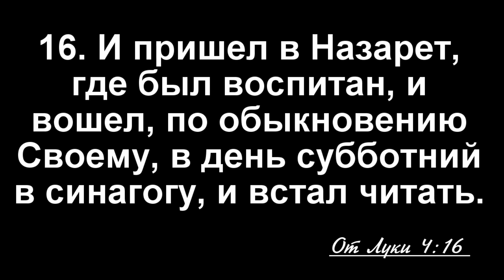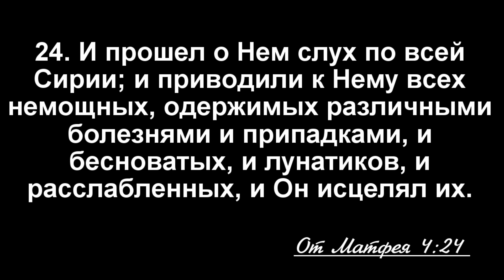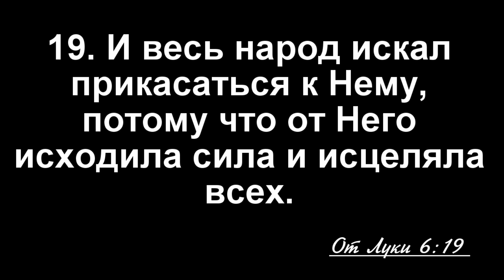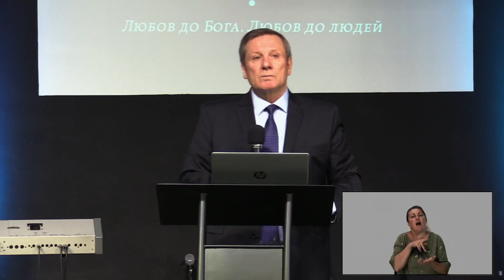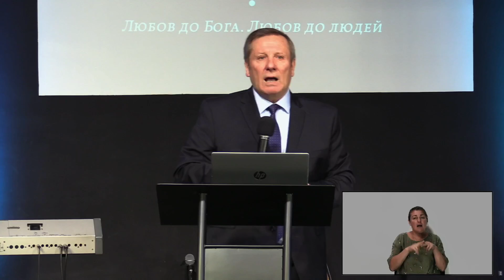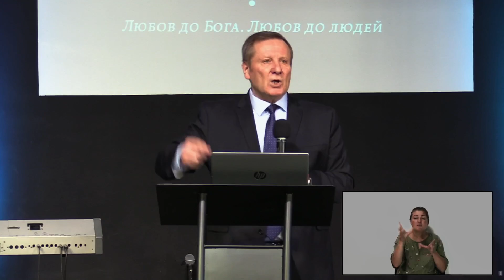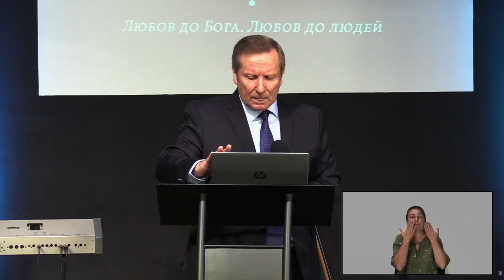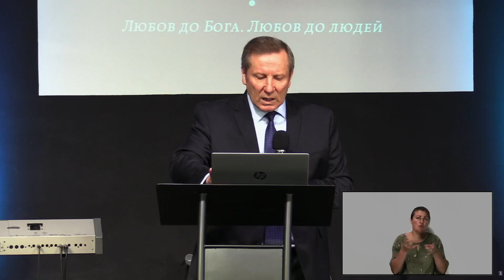От Него исходит сила и исцеляет всех | Пастор Василий Н. Томев | Сурдоперевод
Проповедь от 16 августа 2020

Ми - Об'єднана Пятидесятницька Апостольська Церква
Наші богослужіння проходят кожної неділі о 10;30

📍 м. Київ, вул. Михаила Максимовича, 10, 2-й поверх
Метро Васильківська. Вихід до "Амурська площа", "вул. Максимовича"

🇺🇸 We are United Pentecostal Church of Ukraine
Our services are translated into English

Our services are held each Sunday at 10;30am

📍 Kyiv, Mykhaila Maksymovycha street, 10, second floor
Vasylkivska Metro Station